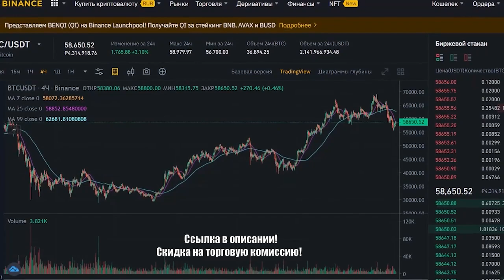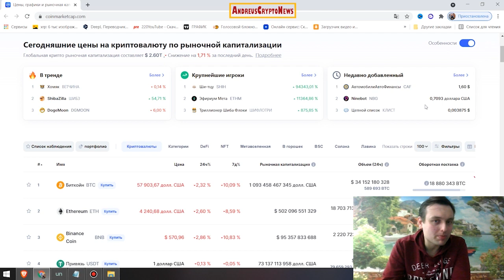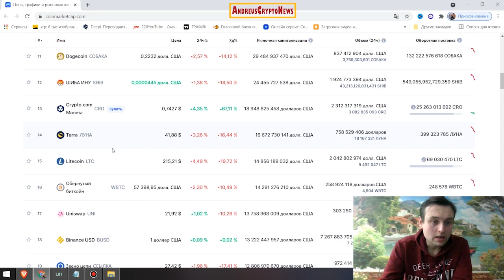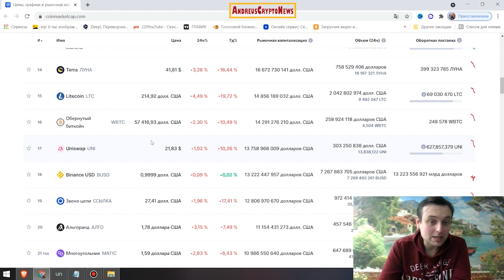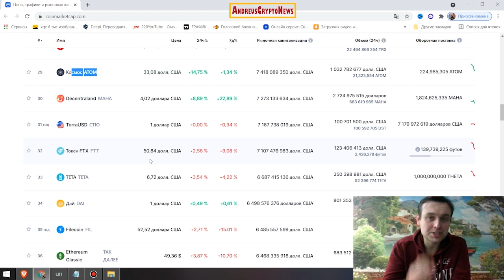Риппл XRP: КТО ИЛИ ЧТО УДЕРЖИВАЕТ ЦЕНУ? ЧТО БУДЕТ ПОСЛЕ ПРОБОЯ? Новости и аналитика криптовалюта!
⚡Майнинг в виде ИГРЫ БЕЗ ВЛОЖЕНИЙ! С выводами на криптокошелек!

ежедневный альткойн
лучшие инвестиции
лучшие альткойны
федеральный резерв
проценты ставки
фондовый рынок.
xrp
xrp прогноз
xrp рипл
рипл анализ
xrp ripple
ripple инсайд
когда ripple будет расти
ripple новости
xrp монстр
xrp ripple прогноз
криптовалюта рипл
ripple news
купить рипл
ripple аналитика
ripple ракета на старте
xrp рост
рипл xrp
рипл прогноз 2021
монета xrp
рипл монстр